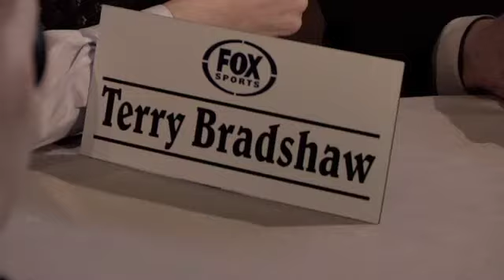Jeff Sloniker NFL Coverage Reel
Jeff Sloniker NFL coverage